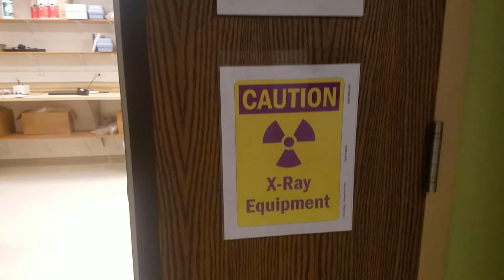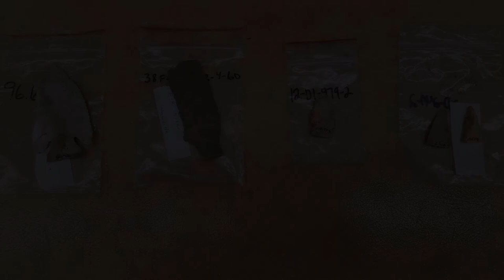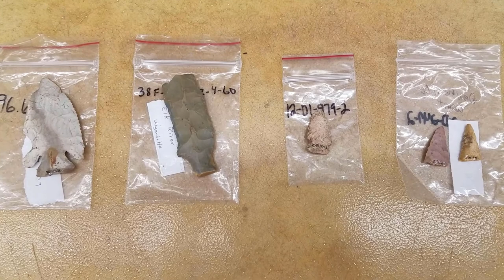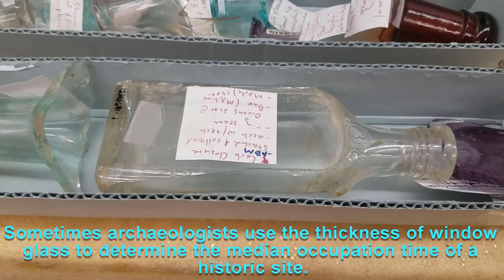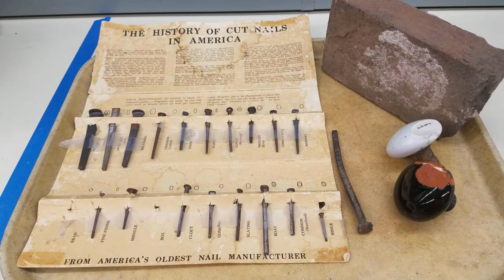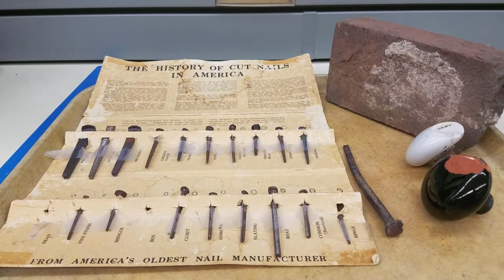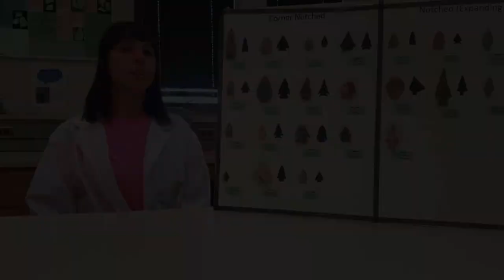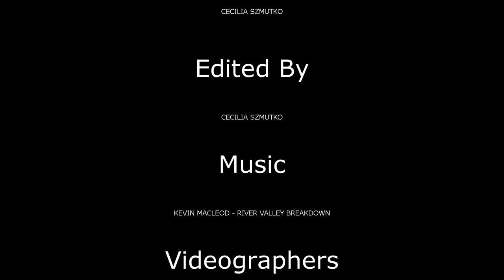Applied Anthropology Laboratories: Training Video 2 Part 1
This video covers the basics of Artifact Identification (Prehistoric and Historic)

Prehistoric:
Flakes
Angular Shatter
Cores
Projectile Points
Ground Stone
Fire cracked rock (FCR)
Prehistoric Pottery

Historic:
Ceramics
Glass
Architecture Materials (nails, doorknobs, spikes, and more)

ABOUT AAL:

The Applied Anthropology Laboratories (AAL), established in 1978, provides cultural resource management services for public and private agencies and has since grown to include academic research activities, public education, and student involvement. As part of Ball State’s Department of Anthropology and one of 15 designated knowledge units at the university, we are an educational and professional resource center.

The AAL provides a full range of cultural resource management and research investigations with a professional staff experienced in all levels of compliance. We offer cost effective solutions to meet or exceed the quality of other firms while also emphasizing engagement and education.